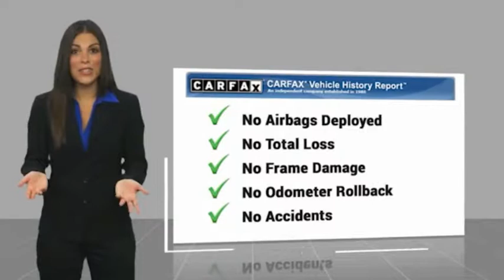2016 Chevrolet Malibu Used P24809 1G1ZE5ST2GF345267 2016 Chevrolet Malibu LT 1LT P24809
2016 Chevrolet Malibu LT 1LT

CARFAX One-Owner. Clean CARFAX. Certified. Summit White 2016 Chevrolet Malibu LT 1LT FWD 6-Speed Automatic 1.5L DOHC jet black Cloth, 120-Volt Power Outlet, 3-Spoke Leather-Wrapped Steering Wheel, AM/FM Stereo w/Seek & Scan/Digital Clock, Convenience & Technology Package, Driver Information System w/Color Display, Inside Rear-View Auto-Dimming Mirror, Leather Wrapped Shift Knob, Preferred Equipment Group 1LT, Remote Vehicle Starter System, Teen Driver, USB Charging Port in Console, Wireless Charging For Devices.27/37 City/Highway MPGChevrolet Certified Pre-Owned Details:  * Transferable Warranty  * Limited Warranty: 12 Month/12,000 Mile (whichever comes first) from certified purchase date  * Powertrain Limited Warranty: 72 Month/100,000 Mile (whichever comes first) from original in-service date  * 172 Point Inspection  * Roadside Assistance  * 24 months/24,000 miles (whichever comes first) CPO Scheduled Maintenance Plan and 3 days/150 miles (whichever comes first) Vehicle Exchange Program  * Warranty Deductible: $0  * Vehicle HistoryAwards:  * 2016 IIHS Top Safety Pick+   * 2016 IIHS Top Safety Pick+ with optional front crash prevention   * 2016 KBB.com Best Buy Awards Finalist   * 2016 KBB.com 16 Best Family Cars   * 2016 KBB.com 10 Most Comfortable Cars Under $30,000   * 2016 KBB.com 10 Best Sedans Under $25,000   * 2016 KBB.com 10 Most Awarded CarsBill Kay specializes in financing and serves the Naperville, Lisle and Downers Grove area. If you're an 800 seeking low rates, or have tarnished credit looking for an approval, we can help. Prior bankruptcies, repossessions, matricula, TIN, no money down... no problem. Let us help you The Bill Kay Way!Reviews:  * Spacious interior with tall-person-friendly front seats; sporty handling around turns; hybrid version is respectably quick to accelerate; strong brakes; responsive and intuitive 8-inch touchscreen interface with sharp graphics. Source: Edmunds